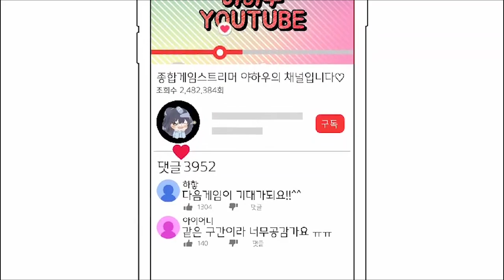야무무답게 한 게임 그 결과는?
방송영상은 21/08/30 일분 영상입니다.
당시 롤은 전체채팅 및 서폿 아무무가 1티어이던 시절의 영상입니다.